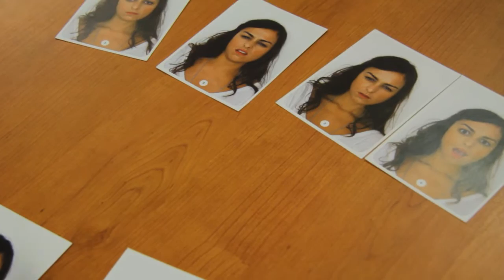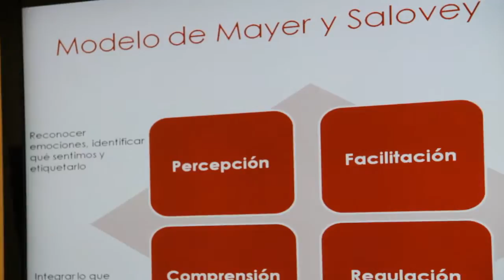OFERTA I+D+i GRUPO INVESTIGACIÓN HUM-651 "ANÁLISIS PSICOSOCIAL DEL COMPORTAMIENTO..."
Oferta I+D+i Científica-Tecnológica-Humanística del Grupo de Investigación HUM-651 "Análisis Psicosocial del Comportamiento ante la Nueva Realidad Social" de la Universidad de Jaén para empresas e instituciones. I+D+i A TU ALCANCE. ¡Llámanos!